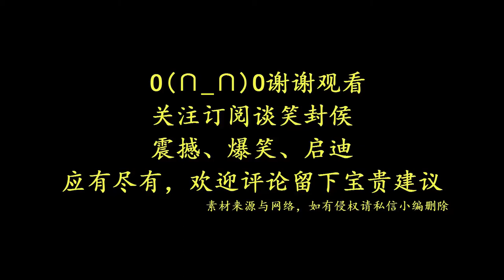搞笑gif视频8：“你们结婚仪式在网吧干嘛”“王者荣耀来一局，再结婚”